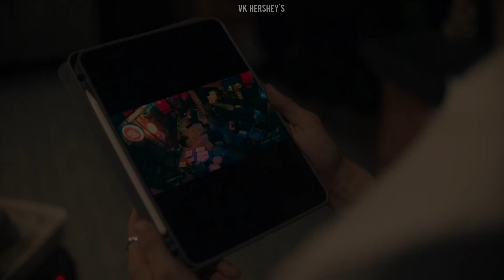🔞 𝐊𝐢𝐧𝐧𝐏𝐨𝐫𝐬𝐜𝐡𝐞 𝐭𝐡𝐞 𝐬𝐞𝐫𝐢𝐞𝐬 || 𝘗𝘰𝘳𝘴𝘤𝘩𝘦 ~ 🄲🄷🄰🄻🄸🅈🄰 [FMV]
Don't steal, copy or repost my works.

Nothing belongs to me except the editing.